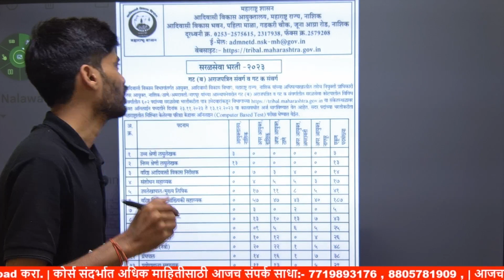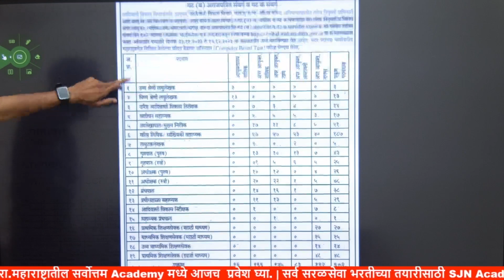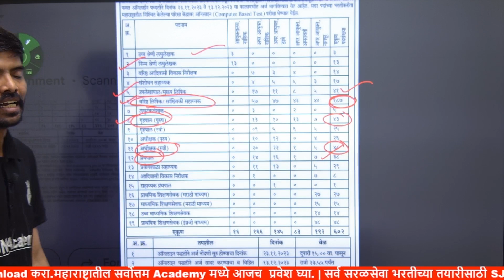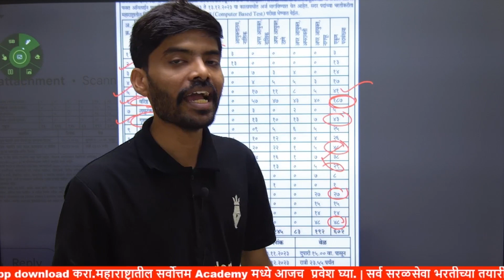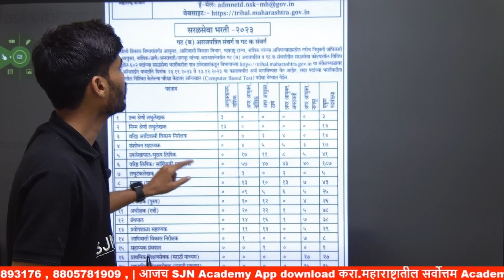आदिवासी विकास विभाग भरती जाहिरात आली | adivasi vibhag bharti 2023 | SJN Academy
आदिवासी विकास विभाग भरती जाहिरात आली,
adivasi vibhag bharti 2023,
आदिवासी विकास विभाग,
आदिवासी विकास विभाग भरती 2023,
adivasi vikas vibhag bharti 2023,